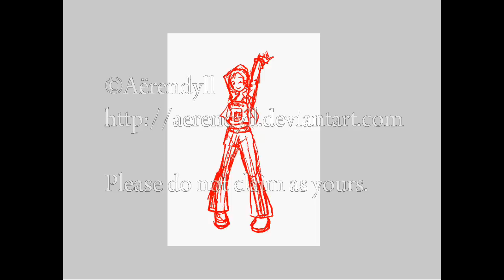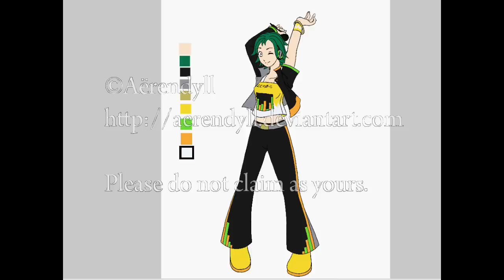Me drawing Sonika (Zero-G contest entry)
Not really my way of submitting this piece, I just thought it'd be a nice entry to my drawing recordings since I love how it came out.

The background was made in Photoshop. Sadly I don't have recordings of that since Photoshop has no playback feature. (I could, however, try some actual drawing recording for once...)

Drawing: Aërendyll (me)

Sorry for the watermark, but it's to prevent stealing of this contest entry. I'd be pissed if someone else also turned it in. (Not to mention it might get me disqualified.)